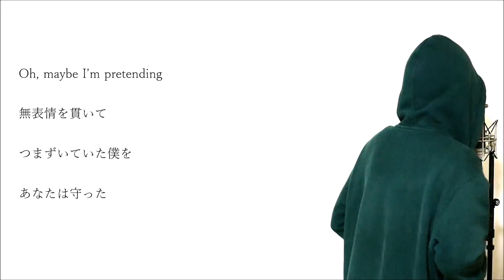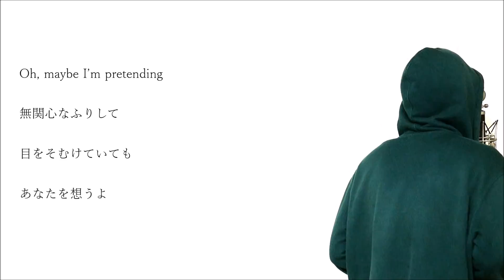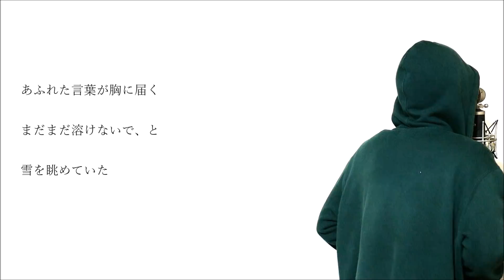【フル歌詞付き】 SNOW SOUND - [Alexandros] (monogataru cover)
今回は[Alexandros]の「SNOW SOUND」をカバーさせていただきました。

【[Alexandros] cover】

SNOW SOUND→